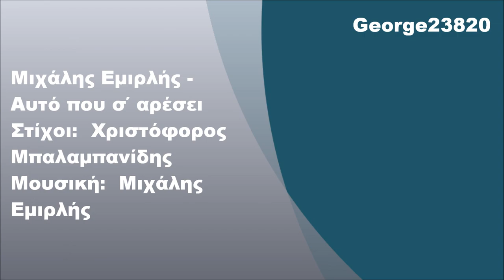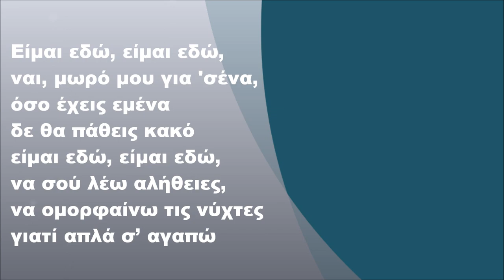Μιχάλης Εμιρλής - Αυτό που σ' αρέσει, Στίχοι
Μιχάλης Εμιρλής - Αυτό που σ' αρέσει (2007) (FULL HD)
Στίχοι: Χριστόφορος Μπαλαμπανίδης
Μουσική: Μιχάλης Εμιρλής

Στίχοι:

Αυτό που σ’ αρέσει,
αυτό που γυρεύεις,
αυτό που σού πάει
το έχω εγώ
στο πλάι μου μείνε
και μη μ’ αποφεύγεις
ο χρόνος περνάει
και εγώ είμαι εδώ

Είμαι εδώ, είμαι εδώ,
ναι, μωρό μου για σένα,
όσο έχεις εμένα δε θα πάθεις κακό
να σού λέω αλήθειες,
να ομορφαίνω τις νύχτες
γιατί απλά σ’ αγαπώ

Αυτός που σε νιώθει,
αυτός που σε ξέρει,
αυτός που πονάει για σένα είμαι εγώ
και όταν δακρύζεις αυτός που υποφέρει,
και τρέχει κοντά σου μωρό μου είμαι εγώ

αυτό που γυρεύεις,
αυτό που σού πάει το έχω εγώ
σε κάθε σου πρέπει,
σε όλα τα θέλω,
στα πάνω, στα κάτω
για σένα είμαι εδώ